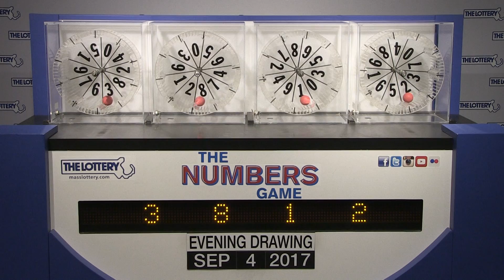Evening Numbers Game Drawing: Monday, September 04, 2017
The official winning numbers in the Mass. State Lottery's Evening Numbers Game drawing for Monday, September 04, 2017 are:3-8-1-2.